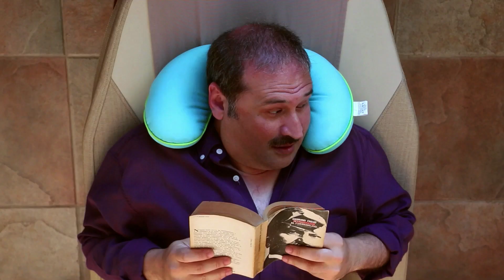LOS AMORES DE PAULA - 3.3 "Y me dio sus llaves"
Paula piensa que tener las llaves de Marco es una señal y aún cuando todos piensen lo contrario, quizás sea ella quien tenga la razón.

Protagonizan: Paula Russ / Gerónimo Espeche
Participaciones especiales: Marcelo Bertuccio / Martina Zapico / Lucía Tomas / Dannah Michinski / Mariana Mayoraz /
Dirección: Dannah Michinski
Idea original, guión y producción: Paula Russ y Dannah Michinski
Dirección fotografía y animaciones: Leonardo Quartieri
Asistencia de dirección: Darío Goldgel / Samantha Apstein
Sonido y edición: Carolina Sólimo
Mezcla: Lucía Mendoza